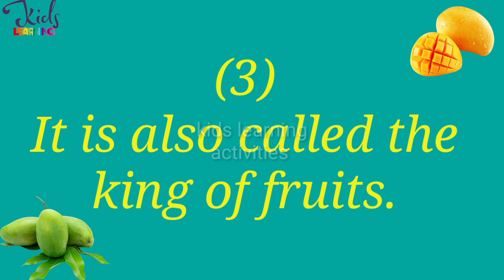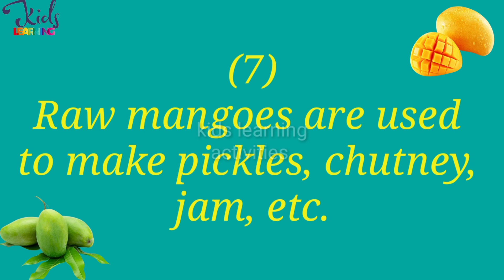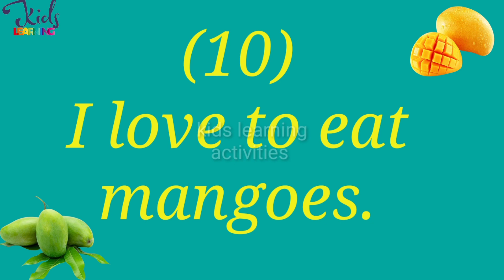10 Lines On Mango In English | National Fruit | My Favourite Fruit Mango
•Smiley Fruit and Vegetable Cosplay Costume Outfit For Kids Girls, Boys

•Mango Fruit Fancydress Costume for Kids

•Fancydresswale Mango Fruit Fancy Dress for Boys and Girls - Free Size Cutout and Cap

•My First Library: Boxset of 10 Board Books for Kids [Board book]

•Intelliskills My First Learning Set of 24 Premium Library Board Books for 6+ month baby|Early Learning Montessori Books for Kids & Toddlers|Educational & Activity Books|Birthday Gift|240 Pages

•101 Brain Booster [Paperback] Wonder House Books age

•101 Sight Words And Sentence (With 400+ Sentences To Read): Activity Book For Children [Paperback] Wonder House Books

•My First Book of Phonics Words Key to Letter Sound Relationship| Learning the Letter Sounds| Blending| Word Formatting| Sight Words| Phonic Activity Book for Kindergarten Ages 3+ Years

•201 Amazing Activity Book - Fun Activities and Puzzles For Children: Spot The Difference, Logical Reasoning, Patterns & Tracing

10 lines on national fruit mango in English

5LinesOnMangoEssayOnMango fruit
#10 lines on mango for primary class

10 lines essay on mango in english
10 lines on mango in english
5 lines on mango in English
Essay on mango
essay on mango fruit
my favourite fruit mango essay
simple mango lines
speech on my favourite fruit.

kids waste material costume for fancy dress competition

Your support is greatly appreciated:
____Patreon____